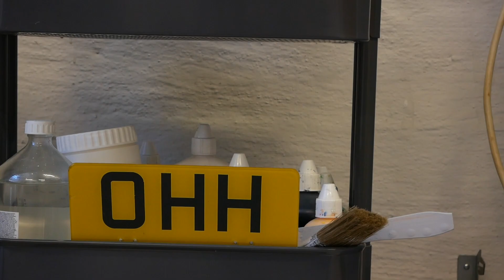#193 KUNSTNER: Sara Korshøj Christensen elsker DIY og det uperfekte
Bli med inn i Sara Korshøj Christensen sitt nye studio i TRAFO Kunstnerhus i Oslo, et av byens vakreste bygg. Nå arbeider hun mot ny utstilling, hvor hun elsker prinisppet med DIY (Do It Yourself) og det uperfekte. Se full episode på Kunzt.no